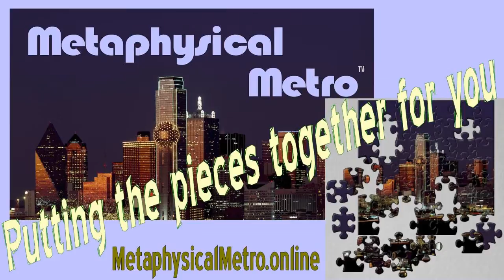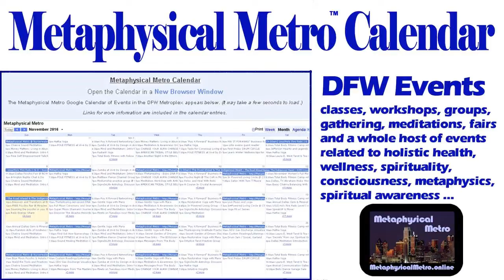NurseHealer Video by NurseHealer Mary Catherine Miller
Venues with Vision Nov 28 to Dec 5 2016